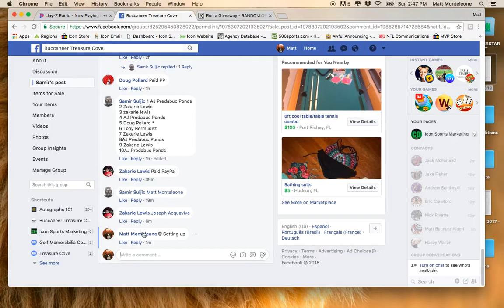Mike Evans Photo